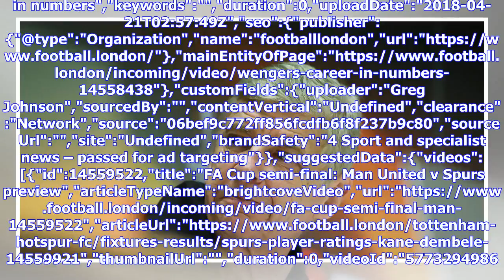Breaking News | Arsenal press conference: Wenger on retirement, Ramsey & more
in numbers","keywords":"","duration":0,"uploadDate":"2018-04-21T02:57:49Z","seo":{"publisher":{"@type":"Organization","name":"footballlondon","url":" Johnson","sourcedBy":"","contentVertical":"Undefined","clearance":"Network","source":"06bef9c772ff856fcdfb6f8f237b9c80","sourceUrl":"","site":"Undefined","brandSafety":"4 Sport and specia...